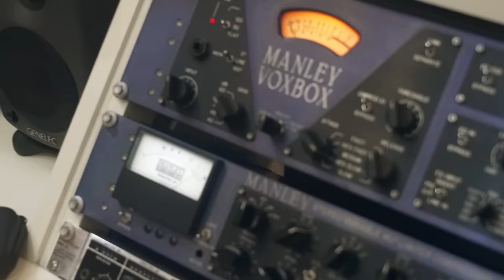Mc Alex - Teu Cheiro [Web-Clipe Oficial] Prod. DJ Rhuivo.